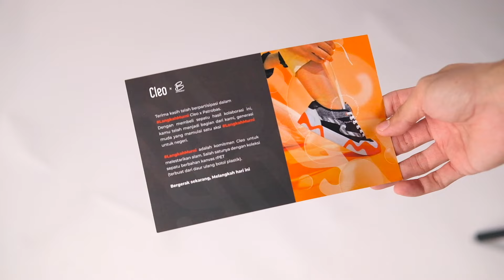Sepatu Lokal pakai Bahan Plastik Bekas? - Patrobas Cleo Review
Patrobas Cleo Review

Sepatu Collab antara Patrobas dan Cleo menghadirkan produk sepatu dengan tema ramah lingkungan.